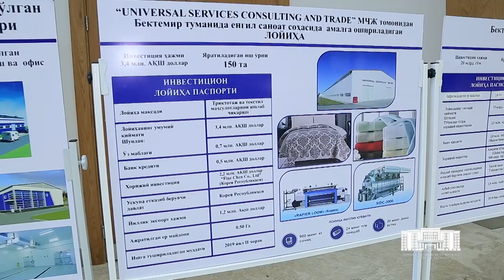Тошкент шаҳар ҳокимлигида яна 21 лойиҳа кўриб чиқилди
На очередном "Дне открытых дверей" был рассмотрен 21 проект